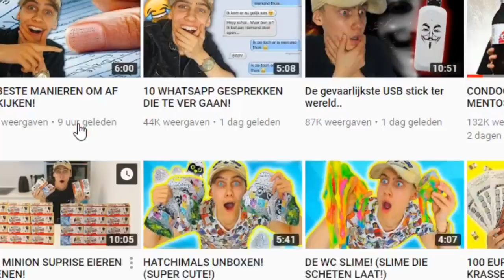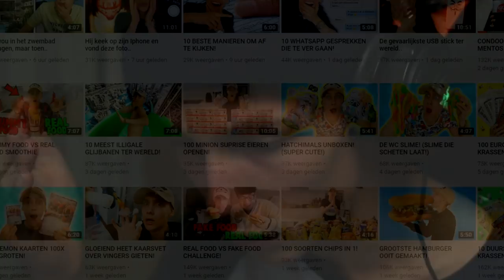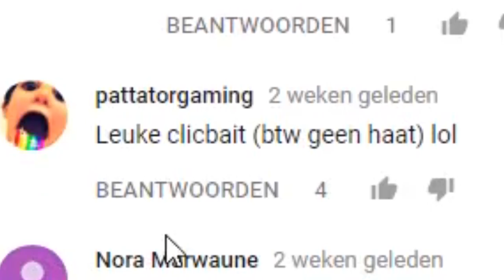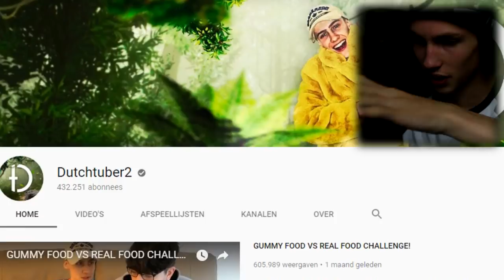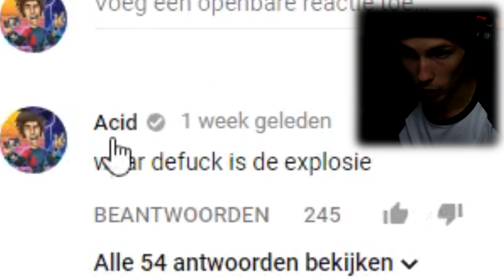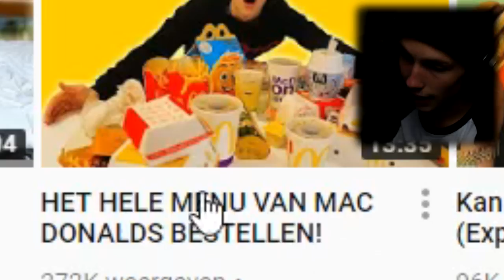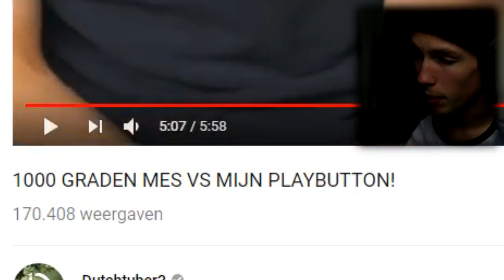DE DUTCHTUBER ROAST !